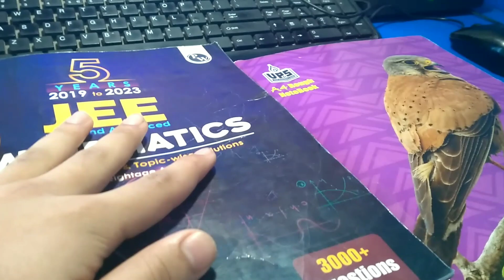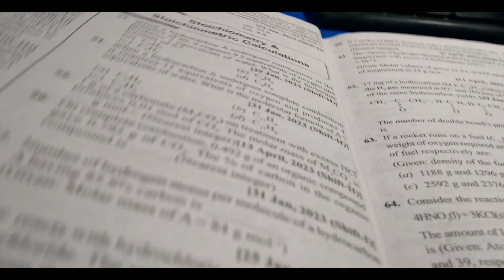A sunday in my life as a JEE aspirant | Day6| 12+hours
BUY PW LAST 5 YR JEE PYQs:-